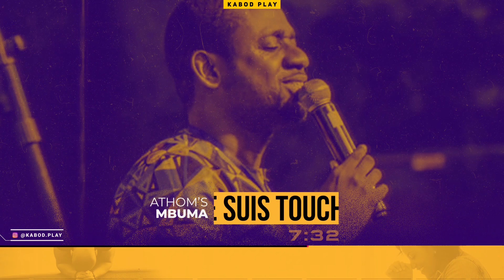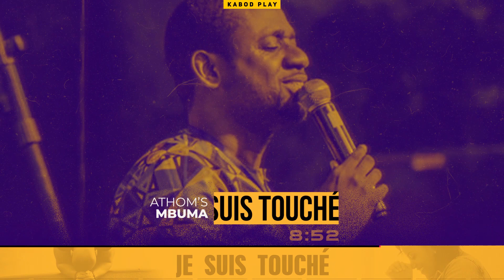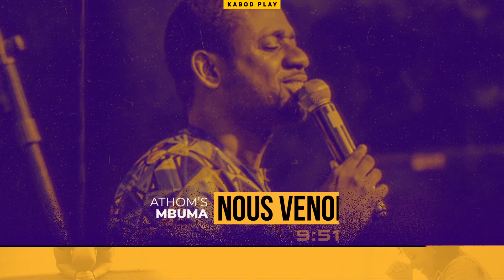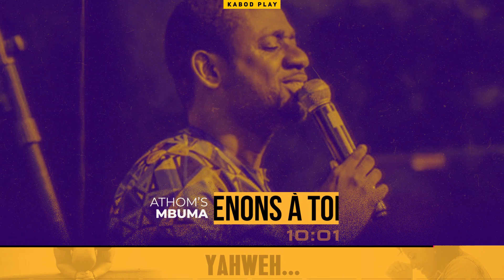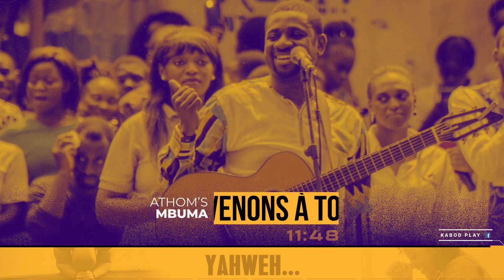ATHOM'S MBUMA - EMMANUEL / JE SUIS TOUCHÉ / NOUS VENONS A TOI | Texte Français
𝘼𝙧𝙩𝙞𝙨𝙩𝙚: Pasteur Athom's Mbuma
𝘾𝙝𝙖𝙣𝙨𝙤𝙣: Compilation d'instant d'adoration

Source: Indisponible

____PAROLES____

Près de Ta gloire
Tu te révèles
Mon âme a soif de Toi
Dans le lieu saint
Où Tu te tiens

Emmanuel
Le Dieu que j'adore...
Que Ta gloire descende
Qu'elle remplisse ce lieu
Honore-nous Seigneur par Ta présence

Car un mot en Ta présence suffit
Pour combler le cœur
Une verge dans Ta présence fleurit
Car Tu sais restaurer
- Emmanuel... !

Car un moment dans Ta présence suffit
Un cantique près de Ta gloire suffit
- Emmanuel... !

Car un soir dans Ta présence suffit
Pour changer une vie
- Emmanuel... !

Car Tu sais Nous touché
- Emmanuel... !

Touché,
Je suis touché... (x-time)

Yahweh Yahweh !
Nous venons à Toi !
🟢 Procurez-vous un T-shirt "J'APPARTIENS À JÉSUS" ou "JÉSUS REVIENT BIENTÔT" disponible en vente via ce lien 👉🏼

KABOD: La gloire du Seigneur au milieu de nous.
KABOD PLAY: "Glorifions l'Éternel comme un seul homme !"

NOUS ESPÉRONS QUE VOUS PASSEREZ D'EXCELLENTS MOMENTS DE LOUANGE, D'ADORATION ET D’ÉDIFICATION AVEC DIEU SUR NOTRE, VOTRE PLATEFORME CHRÉTIENNE 𝗞𝗔𝗕𝗢𝗗 𝗣𝗟𝗔𝗬 ▶